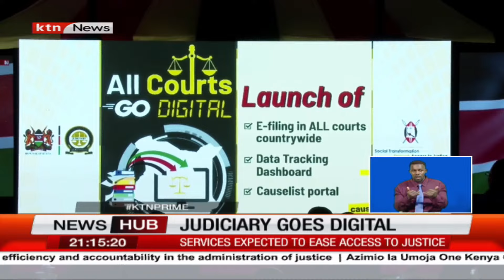Judiciary Revolutionizes Legal Process: Nationwide E-Filing Services Launched